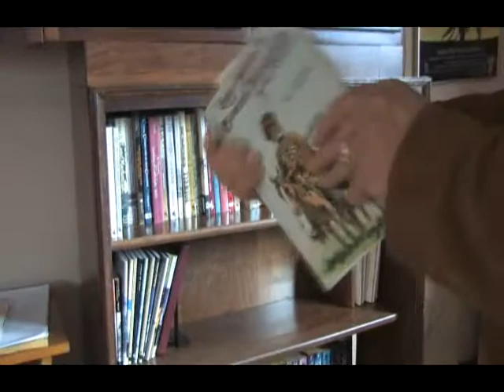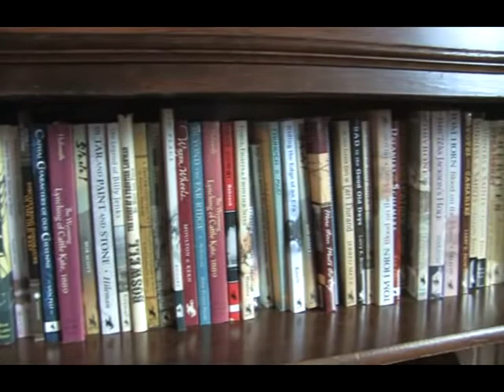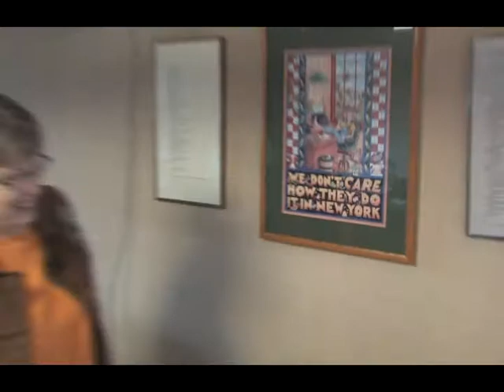Nancy Curtis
Nancy Curtis received a 2009 Governor's Arts award.